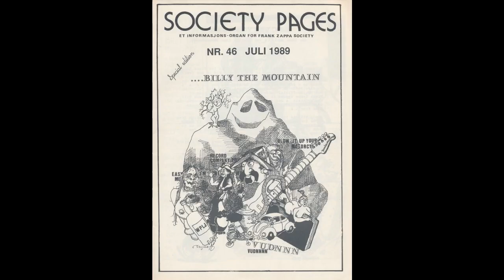Frank Zappa, Billy the Mountain: the story, review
The Story Of Billy The Mountain (Live Harrisburg, PA, 3 giugno 1971)
Billy The Mountain (Live Harrisburg, PA, 3 giugno 1971 e Scranton, PA 1° giugno 1971)

Billy the Mountain è un brano appartenente a un repertorio che Frank Zappa ha scritto appositamente per la formazione dei Mothers che includeva il duo Flo & Eddie, alias Mark Volman e Howard Kaylan, ex dei Turtles). Fonde frammenti di dialogo, commedia improvvisata, riff rock e sezioni musicali complesse in una trama di 25 minuti.
Billy è una "pittoresca montagna da cartolina" parlante situata a Sud della California: la moglie Ethel è un albero che cresce sulle sue spalle. La montagna ha due caverne al posto degli occhi e un grande dirupo al posto della bocca.
Un giorno, Billy riceve un assegno di royalty per la sua posa da cartolina e decide di portare la moglie in vacanza a New York, con tappa a Las Vegas. Sulla strada per New York, Billy distrugge gran parte dell'America (anche con un tornado) e alla fine incontra Studebaker Hoch (un eroe moderno vestito da dirigente che tenta di salvare ciò che resta della democrazia). Hoch cerca di convincere Billy a sottoporsi ad una visita per passare all'addestramento militare, ma la montagna ride di lui. Nel momento in cui Billy ride, l'eroe trovandosi all’angolo della sua bocca precipita da un’altezza di 200 piedi. Attraverso Hoch, Zappa fa satira sull'idolatria degli eroi e sulla tendenza a mitizzare gli individui.

La canzone contiene una quantità impressionante di battute sulla storia locale della California meridionale (conduttori di notiziari televisivi, negozi locali, ristoranti, funzionari comunali, ecc.) e risulta non facile da seguire. I testi sono una miriade satirica di immagini monoculturali, la città di Los Angeles, la fine dell'America urbana, assurde giustapposizioni di situazioni, scandali politici, clientelismo, corruzione, degrado ambientale, questioni sociali. Il finale non è chiaro: la scena si dissolveva in un lungo pezzo strumentale. Il messaggio era aperto ad un’ampia interpretazione (fascismo contro comunismo? ecologia contro capitalismo?), ma questo non lo rendeva meno divertente.
L'interazione tra Volman, Kaylan, il bassista Jim Pons e il resto della band è sbalorditiva. Ogni sera, nei concerti, circa la metà delle parole nel testo della canzone erano improvvisate come si può notare confrontando le due registrazioni pubblicate su Just Another Band From LA e Playground Psychotics (quest'ultima dura cinque minuti più a lungo). Qualche anno dopo, Zappa otterrà un risultato migliore, più completo e impressionante con "Le avventure di Greggary Peccary".
Billy the Mountain fu pubblicato per la prima volta nell’album Just Another Band from LA (1972): la registrazione originale proveniva da un live del 7 agosto 1971 a Los Angeles. Una versione alternativa è stata inclusa nell'album Playground Psychotics (1992) e una terza versione è stata pubblicata postuma nel 2011 nell’album Carnegie Hall (Zappa Family Trust).
La canzone combina elementi di rock, jazz e persino teatro musicale.
Billy ed Ethell incarnano la natura: Billy la montagna rappresenta la forza e la resilienza, mentre la moglie Ethell il nutrimento ed il sostegno della Terra.